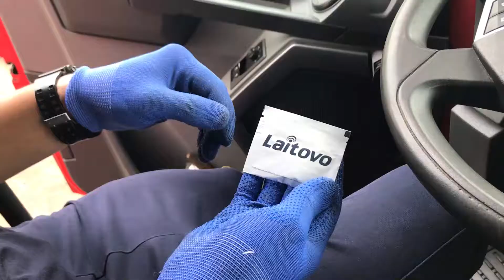Laitovo car sunshades for Renault T-Series 1G Truck 2D installation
Laitovo sunshades installation guide Renault T-Series 1G Truck 2D

Buy sunshades for this car here:
Germany:

Laitovo is a worldwide famous brand of the producer of protective screens for automobile windows. Protective screen (sunshades) Laitovo is a solid metal frame with elastic wear-proof fabric, which is installed into the car aperture. It is designed to protect the driver and the passengers from the sun rays, dust, views of people around and lets you enjoy driving with open windows but feel comfortable.

Follow us to know more about discounts and special offers